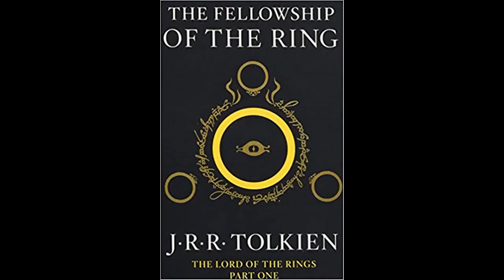YÜZÜKLERİN EFENDİSİ YÜZÜK KARDEŞLİĞİ KİTAP VE FİLM ARASINDAKİ 9 FARK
En sevdiğim yapım olan Yüzüklerin Efendisi hakkında video yapmak istedim iyi seyirler.